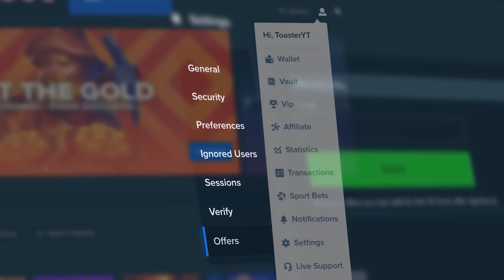OVER $50,000 ON JUICY FRUITS BONUS BUYS!!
Today We're spending over $50,000 on juicy fruits bonus buys! juicy fruits is such a risky game but can result huge wins! hopefully we can get close to max win on juicy fruits today.